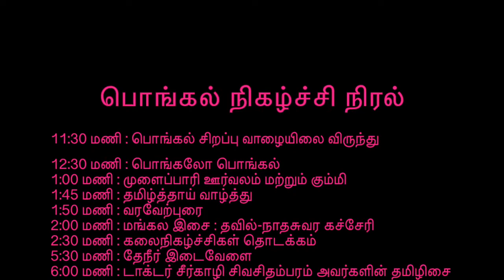பொங்கல் கிராமியத் திருவிழா | நியூசெர்சி தமிழ்ப் பேரவை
நியூசெர்சி தமிழ்ப் பேரவை பொங்கல் கிராமியத் திருவிழாவில் நடைபெற உள்ள கலைநிகழ்ச்சிகளை கண்டு களிக்க அனைவரையும் அழைக்கிறோம்...